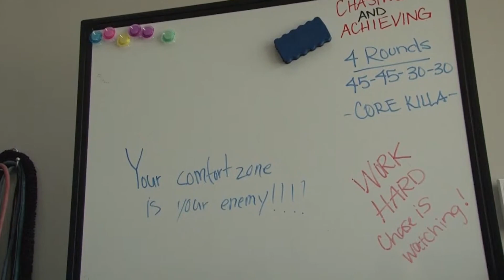LSU Junior starts social media marketing company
LSU Junior starts his social media marketing company after running low on cash.

Jase Augustus had the idea to start JCB Media after his mother asked him to manage her small business' Instagram, The Sweet Spot. The then 20-year-old discovered his natural talent for digital branding.

JCB Media's mission is to empower businesses through their three-step approach: plan, execute and optimize for the best user experience. The overall goal is to help businesses of all sizes across Baton Rouge grow their influence across all digital platforms.

"Everyone deserves an online presence, whether you're a small business or big business, and I think a lot of the times small business owners really don't understand that they have a spot in the digital realm," Augustus said.

In the future, he aims to keep helping businesses and to further create a name for himself. To get more information on Jase and what he offers, go